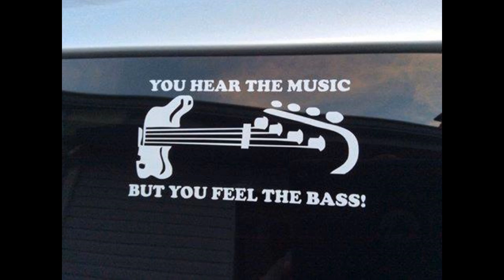Fleetwood Mac-Jigsaw Puzzle Blues (cover)